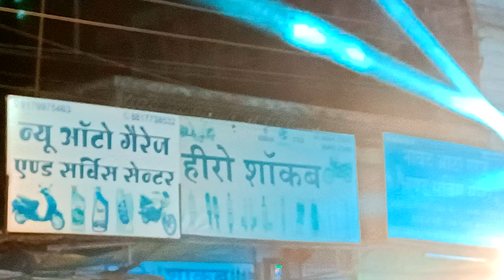best roadshow ujjain dj Sangeet Sarita sound and light effects